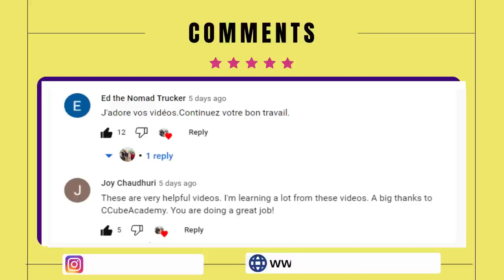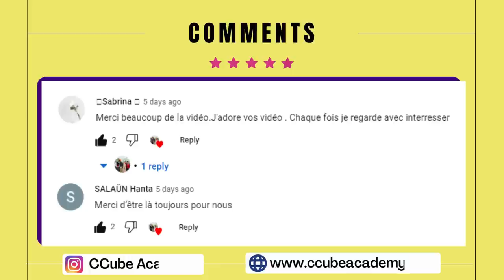Le Film - Best Story to Learn French and Improve Vocabulary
How do you start learning French by yourself? Short Stories in French with English translation | French short stories | French Short Stories for Beginners by CCube Academy - This is the easiest way to learn a language. By watching simple French short stories, you can quickly pick up French vocabulary, Listening and speaking skills. Best stories for those who are studying French A1, A2, or B1 level. Best stories for DELF Listening practice.

Follow us Instagram